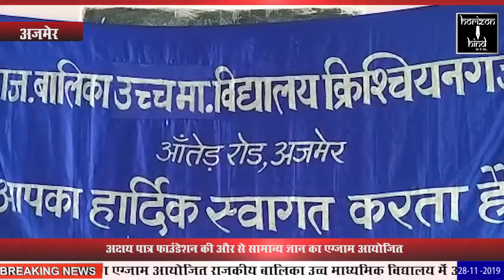HORIZON HIND - अक्षय पात्र फाउंडेशन की और से सामान्य ज्ञान का एग्जाम आयोजित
अक्षय पात्र फाउंडेशन की और से सामान्य ज्ञान का एग्जाम आयोजित

 राजकीय बालिका उच्च माध्यमिक विद्यालय में आयोजित हुआ एग्जाम